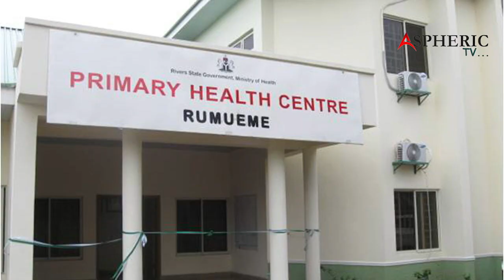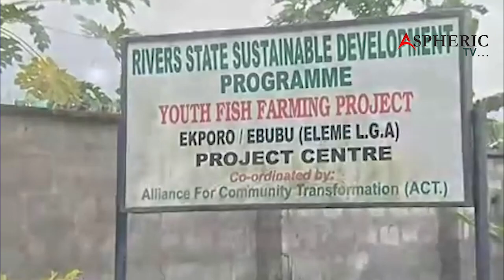Amaechi: Moving Forward with courage to Victory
Amaechi: Moving Forward with Courage.

A special Documentary on leading APC presidential Aspirant, Rt. Hon. Chibuike Rotimi Amaech.